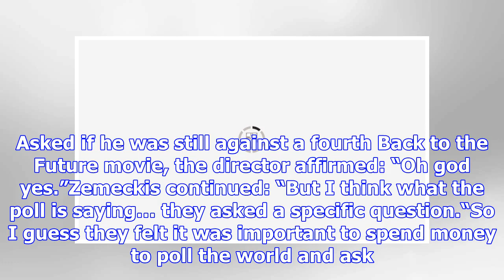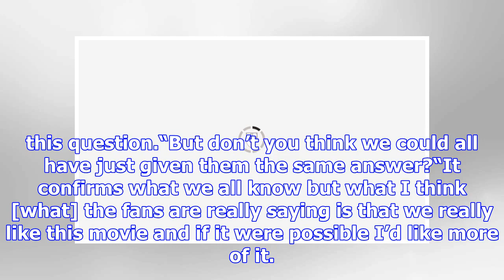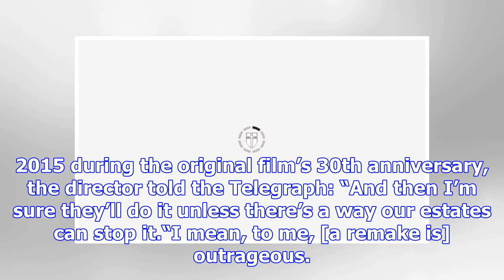Back to the Future 4: Robert Zemeckis responds to film topping poll of most wanted sequels | BS NEWS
Last month The Hollywood Reporter polled over 2200 American adults, asking which franchise sequel they most wanted to see. Back to the Future 4 came out on top with an impressive 71%, beating the like...